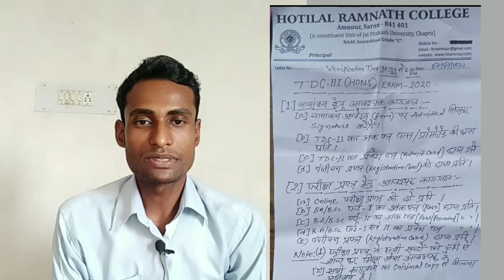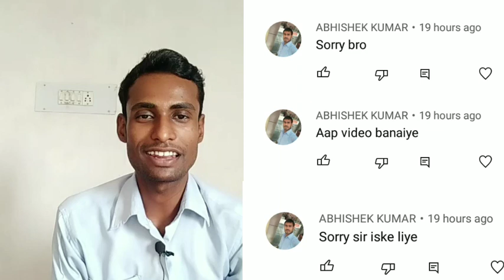jpu tdc part 3 admission 2017-20 | jpu part 3 exam form 2017-20 | JP University part 3 admission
jpu tdc part 3 admission 2017-20 | jpu part 3 exam form 2017-20 | JP University part 3 admission session 2017-20

echWorld

वैधानिक सूचना ---

धन्यवाद.

Sksonutechworld